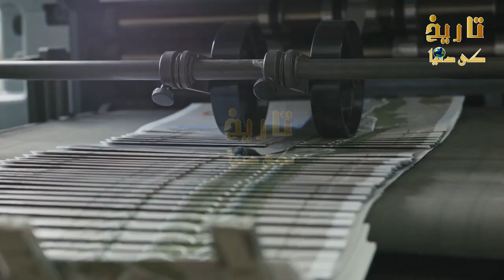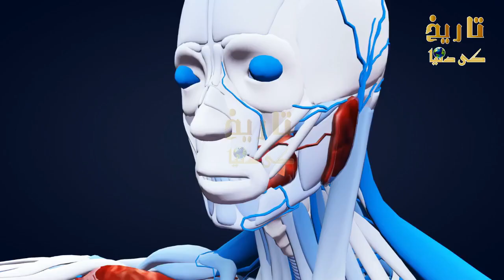Khuda Ka Intkaam | Baharti Wazir E Dakhla Amit Shah kuton ko lagni wali bimari mein mubtila